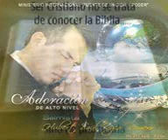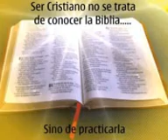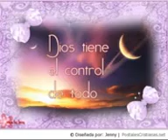Fuente de Unción y Poder ya soy libre